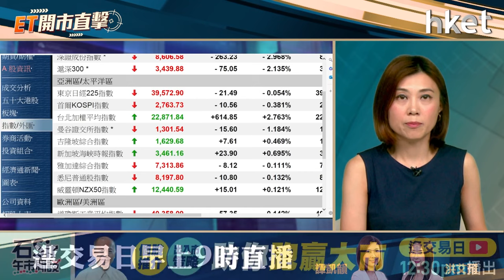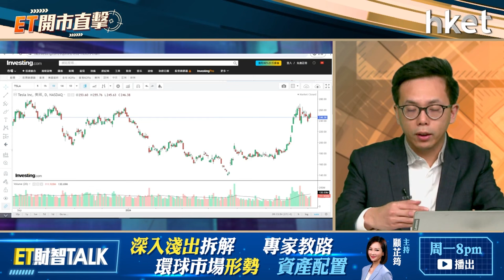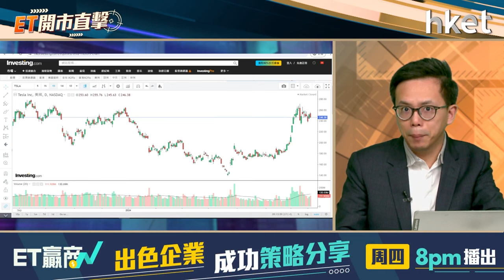ET開市直擊｜TSLA、GOOGL業績拆解 中央政治局會議可有憧憬？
Tesla（美：TSLA；特斯拉）第2季純利遜預期，CEO馬斯克於業績會議開始時即宣布推遲發布無人駕駛的士，業績後特斯拉盤後急瀉8%。另一公布業績的Alphabet（美：GOOGL；谷歌），收入及純利均超預期，惟Youtube廣告收入未達預期，盤後股價跌2%。兩隻股份績後捱沽怎部署？

港股周二輕微高開後反覆向下，恒指收市跌166點，報17469點，蒸發周一的70%升幅。人民銀行周一連出多招下調利率，對大市的利好僅有一日。繼三中全會後，月底再有中央政治局會議，集中經濟範疇事宜，能否有力帶動港股？東亞證券高級投資策略師陳偉聰（Jason）今早9時於《ET開市直擊》陪你開市。